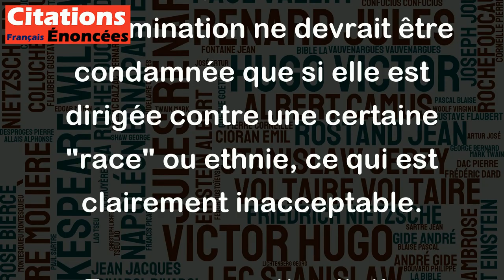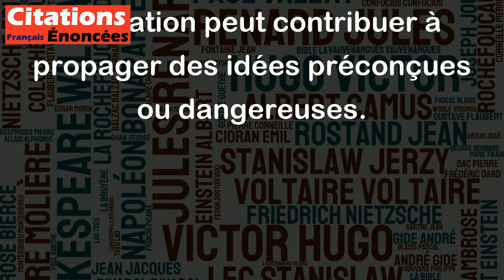Déjà que les juifs ne sont pas des sémites, pourquoi veux-tu que je sois antisémite ? - Dieudonné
Cette citation de Dieudonné est problématique car elle véhicule une confusion entre la définition historique et scientifique du terme "sémite" et son utilisation dans le langage courant pour désigner les Juifs. En effet, les Juifs sont considérés comme faisant partie du groupe des sémites, au même titre que les Arabes ou les Éthiopiens. Nier cette réalité est donc incorrect.
De plus, le fait que Dieudonné se défend en disant qu'il n'est pas antisémite car les juifs ne sont pas des sémites, est également problématique car cela implique que la xénophobie ou la discrimination ne devrait être condamnée que si elle est dirigée contre une certaine "race" ou ethnie, ce qui est clairement inacceptable.
En somme, cette citation reflète une méconnaissance des enjeux historiques et sociaux liés à la xénophobie et à la discrimination, et son utilisation peut contribuer à propager des idées préconçues ou dangereuses.